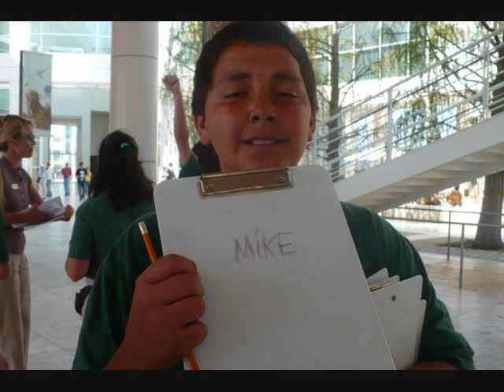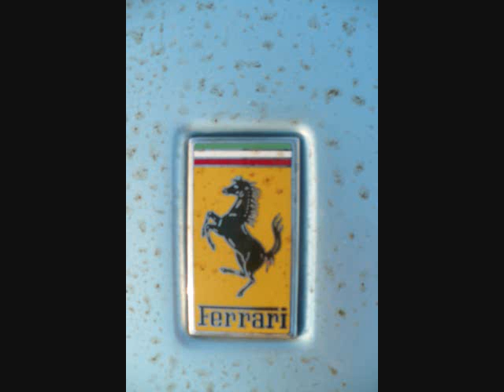2009 Hillcrest Academy Getty Trip